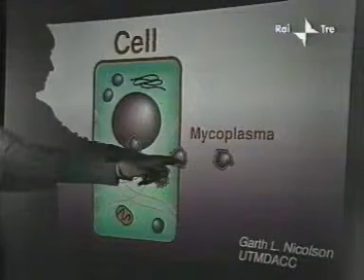La sindrome del golfo di Alberto D'Onofrio (parte 10 di 11)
Video documentario censurato per anni.